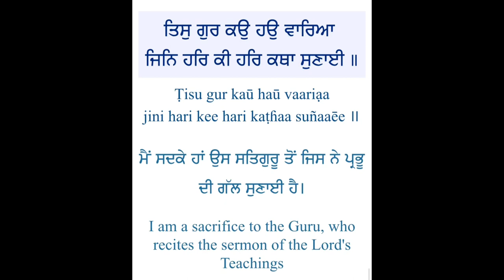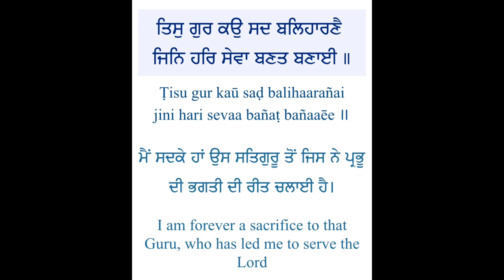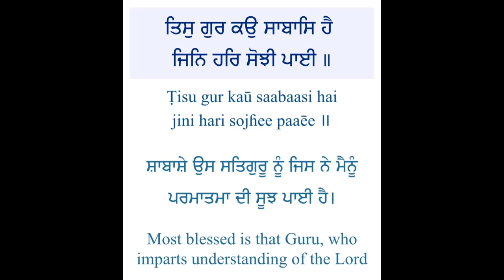SO SATGUR PYARA MERE NAAL HAI||Bhai Jaskaran Singh Patiala Wale||Sur Sangam Sound Delhi